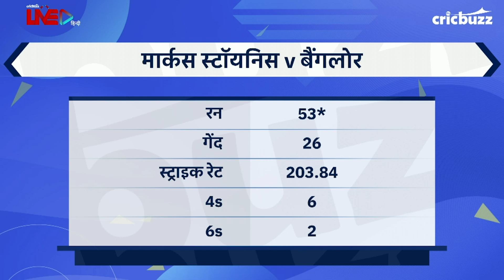Marcus Stoinis एक क्रिकेटर के रूप में हमेशा करना चाहते है और बेहतर - Manoj Tiwary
कुछ साल पहले Punjab की टीम में Australian all-rounder के साथ समय बिता चुके Manoj Tiwary ने बताया, एक खिलाड़ी के रूप में कैसे है Marcus Stoinis? सुनिए My11Circle प्रेज़ेंट्स CricbuzzLIVE हिन्दी पर